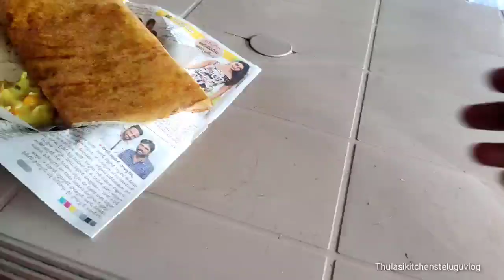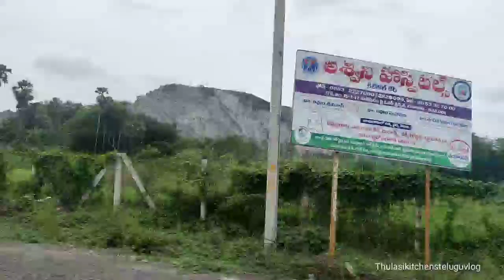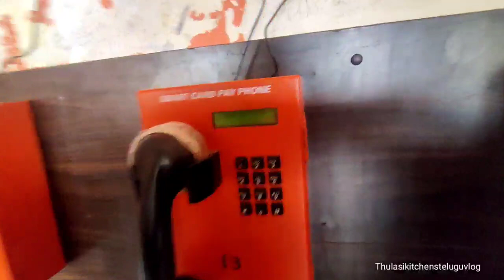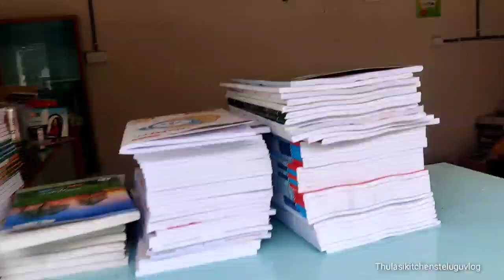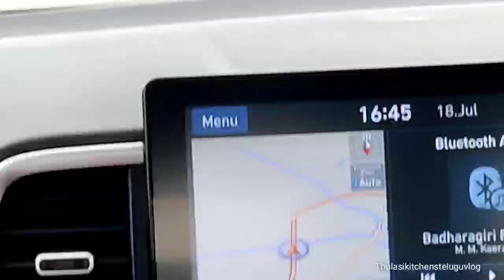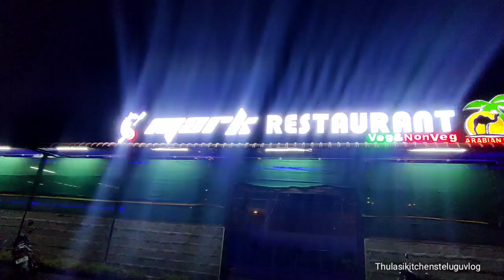Gunturvlog / జగన్ని హాస్టల్లో వదలటానికి గుంటూరు వెళుతున్నాం / అక్కడికి వెళ్లి చూస్తే మరి షాక్😔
For computer works and maggamwork

@Manjula Fashions

@Thulasi Kitchen's Telugu Vlog

Rayalaseema vlog